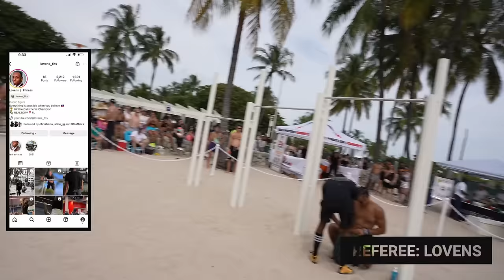Miami Beach Pull Up Jam with CHRIS HERIA | 2023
Join Chris Heria as he hosts his second annual Pull-Up Jam in Miami Beach. Beat the challenge, and win $500!